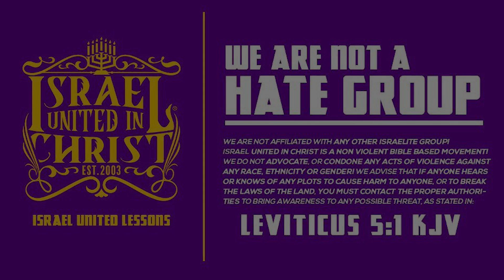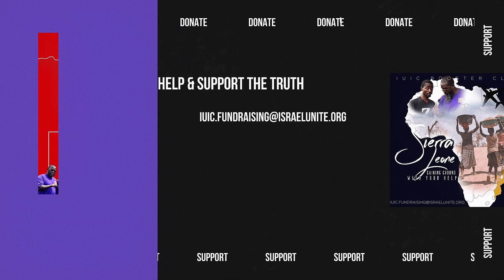The Israelites - The Curses Of God Overshadow The Black Community